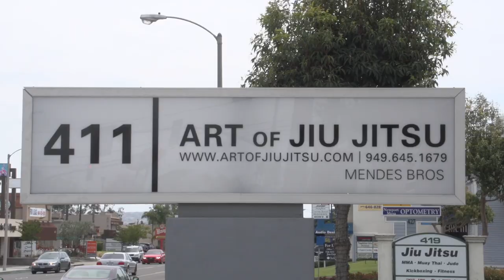Mendes Brothers Art of Jiu Jitsu Academy 2013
The Budo crew made it's way down to sunny Costa Mesa California to film Team Atos train for the 2013 Worlds.